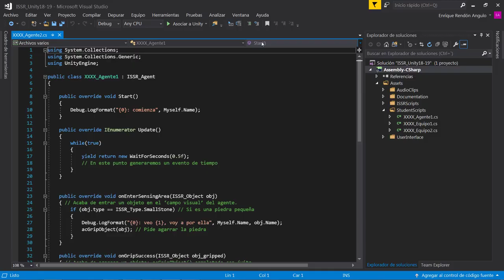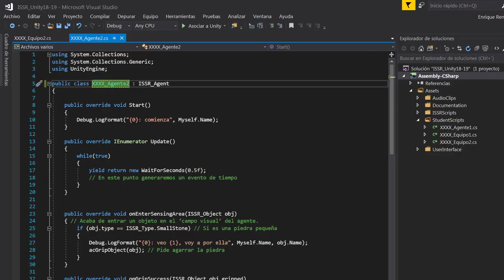Practica2 P1 Crear Nueva Versión de Comportamiento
Práctica 2 Máquina de estados